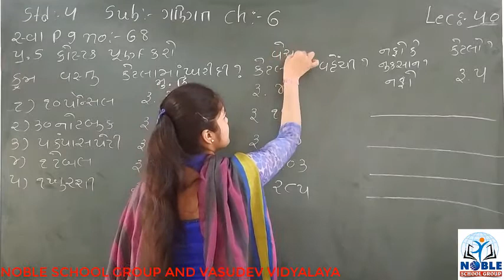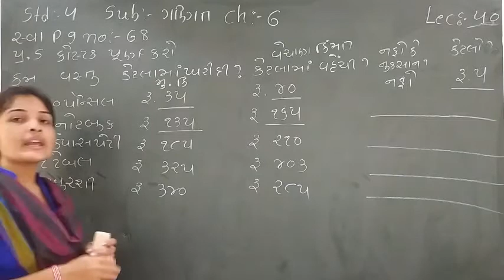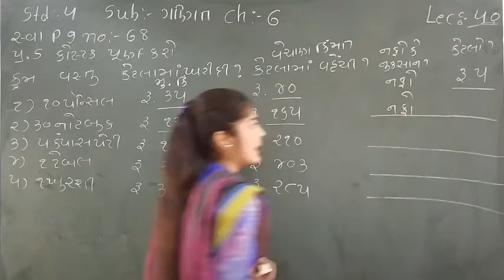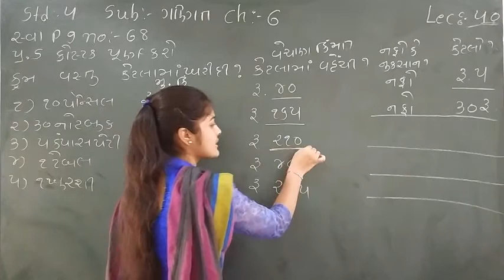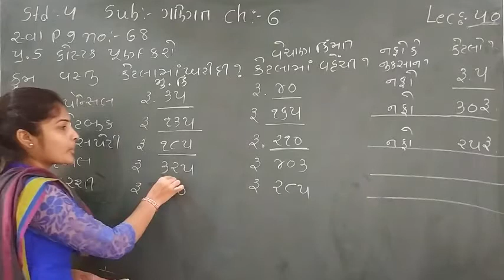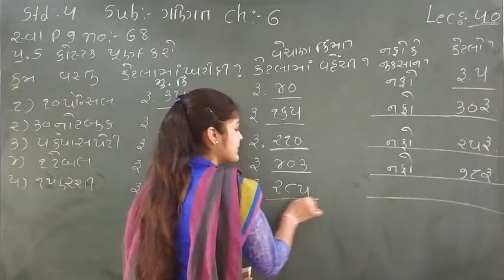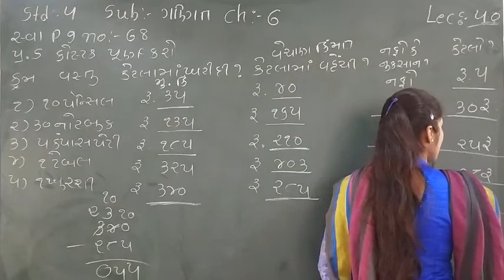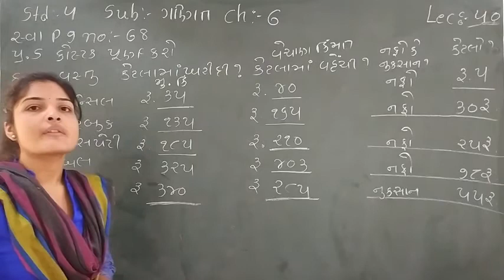Standard - 4 Maths Ch-6 Lecture - 40